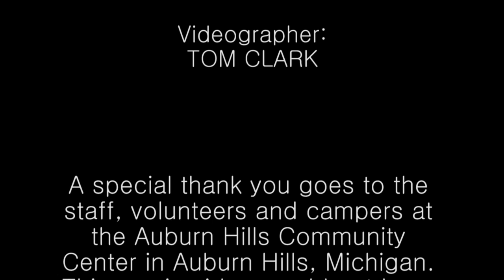"America Let's Exercise" by Mark L. Green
Come on America, get up and let's exercise!

The official music video for "America Let's Exercise" composed by Mark L. Green.

Credits:

Composer: Mark L. Green
Producer/Editor/Videographer: Kyle Scislowicz
Videographer: Tom Clark

A special thank you goes to the staff, volunteers and campers at the Auburn Hills Community Center in Auburn Hills, Michigan. This music video would not have been possible without you!